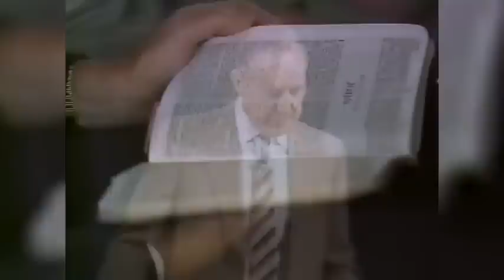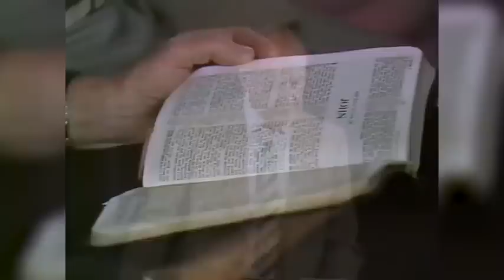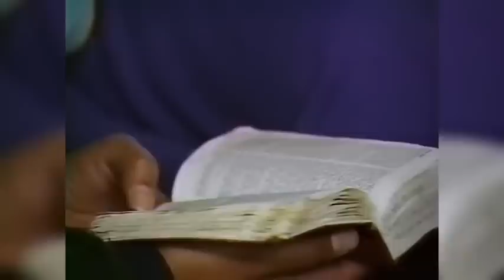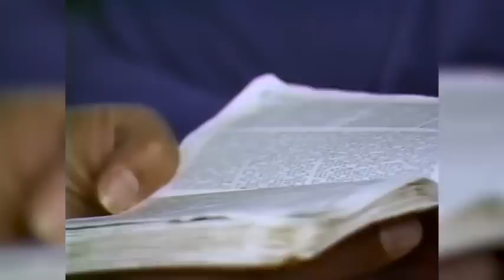Derek Prince: Hogyan alkalmazzuk Jézus vérét a Sátán ellen? (Jó hang és képminőség)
Derek Prince első előadása a „A kereszt erejének magunkra való alkalmazása” című sorozatából, amely arról szól, hogy Jézus Krisztus keresztje milyen szellemi jelentőséggel bírhat az életünkben.

Fejezetek:
0:00 A hétszeres gondviselés
7:25 Az a fajta hívő, aki megijeszti a sátánt
15:17 A páska újszövetségi jelentése
23:50 A bizonyságtételünk fontossága
28:21 Jézus vére megtisztít minket és megváltást ad nekünk
38:41 Jézus vére megigazít minket
44:00 Meg vagyunk szentelve és életre lettünk keltve
1:00:58 Jézus vére könyörög értünk a mennyben
1:11:15 A hétszeres gondviselés összefoglalása és megvallás